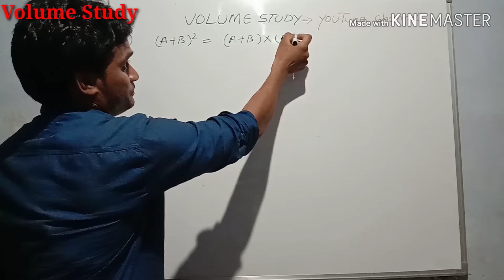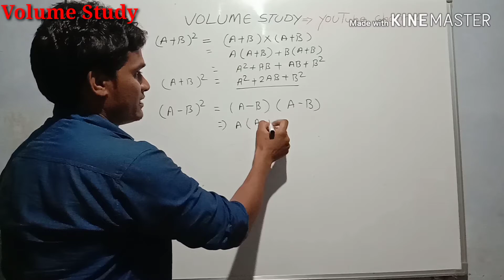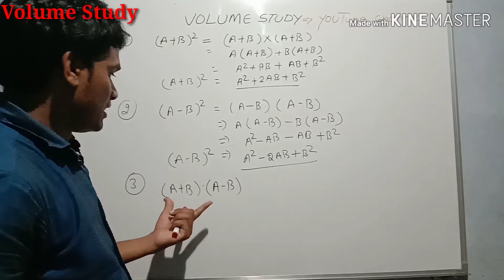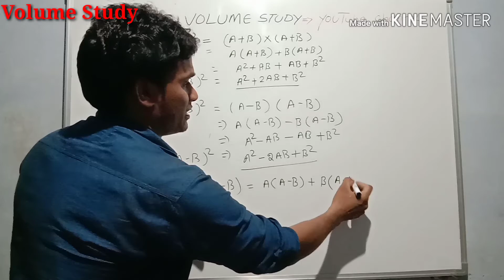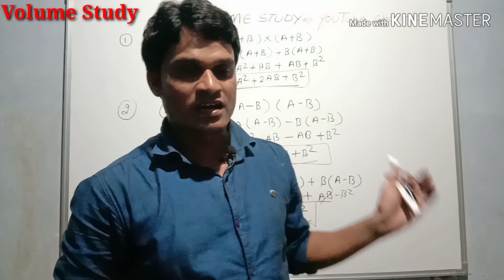बीजगणित महत्वपूर्ण सर्वसमिका । algebraic expression । bijganit sarvsamika ।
About the video:-बीजगणित महत्वपूर्ण सर्वसमिका

Uploded video tags:-algebraic expression,bijganit sarvsamika,बीजगणित महत्वपूर्ण सर्वसमिका

Hello dosto velcome to my youtube chennal volume study.
This YouTube channel based on educational support.Only   authentic studies YouTube will be taught on this YouTube channel. If you have any suggestion for this is YouTube channel please write down comments box.